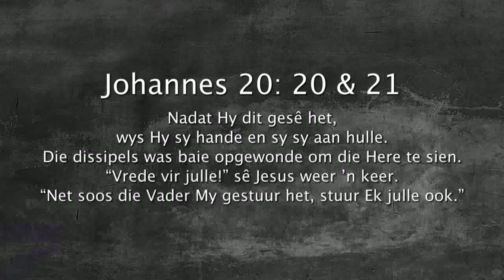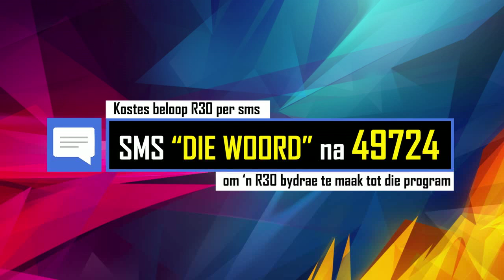Oordenking 10 April 2018